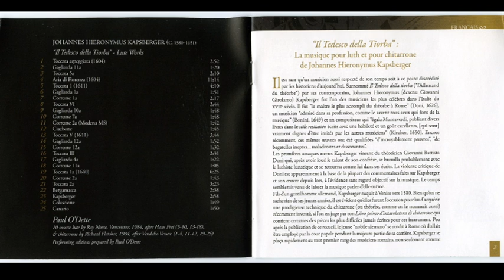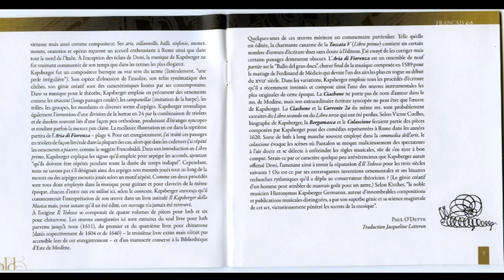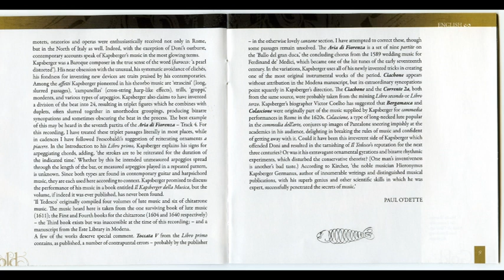Johannes Hieronymus Kapsberger (1580-1651) - Lute works (Paul O`Dette)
Johann Hieronymus Kapsberger, italianizado Giovanni Girolamo Kapsberger (Venecia c. 1580 - Roma 1651)1​ fue un músico y compositor germanoitaliano, hijo del coronel Wilhelm von Kapsperger, oficial de la casa real austriaca, y la veneciana Gerolima di Rossi. Estuvo activo en la primera mitad del siglo XVII.

Formación
Su apodo de Il tedesco della tiorba, el alemán de la tiorba, viene de su reputación como un virtuoso de la tiorba y otros instrumentos de la familia de los laúdes.2​ Después de haber pasado sus años de formación en Venecia, donde su padre estaba destinado (era un coronel alemán) y después de la publicación de su primera colección de canciones para chitarrone (otro instrumento de cuerda), se trasladó a Roma alrededor de 1605.

En Roma, compuso tanto música vocal (sagrada y profana) para instrumentos de cuerda, entrando en el círculo de músicos cercanos a la corte papal de Urbano VIII, para cuya familia había trabajado.3​ Su reputación le valió su elección en 1622 para elaborar por encargo de los Jesuitas el drama alegórico Apotheosis sive consecratio SS. Ignatii et Francisci Xaverii para celebrar la canonización de San Ignacio de Loyola. Su labor como teórico de la música lo llevó a la redacción de un tratado de música Il Kapsberger della musica, que se ha perdido.

Obra
Libro Primo d'Intavolatura di Chitarrone, Venecia 1604
Libro Primo de Madrigali a cinque voci col basso continuo, Roma 1609
Libro Primo di villanelle, Roma 1610
Libro Primo d'intavolatura di lauto, Roma 1611
Libro Primo Di Arie Passegiate a una Voce con l'Intavolatura del Chitarone, Roma 1612
Libro Primo di Motteti passeggiati a una voce, Roma 1612
Maggio cantato nel Regio palazzo de' Pitti, Florencia 1612
Libro Primo de Balli Gagliarde et Correnti a quattro voci, Roma 1615
Libro Primo di Sinfonie a quattro. Con il Basso continuo, Roma 1615
Libro Secondo d'Intavolatura di Chitarrone, Roma 1616
Libro Secondo di Villanelle a 1. 2. et 3 voci, Roma 1619
Libro Terzo di Villanelle a 1. 2. et 3. voci, Roma 1619
Libro secondo di arie à una o più voci, Roma 1623
Libro Quarto di Villanelle a una e piu voci, Roma 1623
Poematia et Carmina composita a Maffaeo Barberino olim S.R.E. Card. nunc autem Urbano octavo P.O.M. *musicis modis aptata... Volumen Primum, Roma 1624
La vittoria del principe Vladislao in Valacchia, 1625 (perdido)
Libro Terzo di Intavolatura di Chitarrone, Roma 1626
Coro musicale nelle nozze de gli ecc.mi sig.ri don Taddeo Barberini, e donna Anna Colonna, Roma 1627
Cantiones sacrae... volumen Primum, Roma 1628
Fetonte, dramma recitato a più voci, Roma 1630 (perdido)
Modulatus sacri diminutis voculis... Volumen Secundum, Roma 1630
I Pastori di Bettelemme nella nascita di N.S. Giesu Christo, Roma 1630
Libro Quinto di Villanelle a una, due, tre et quattro voci, Roma 1630
Litaniae Deiparae Virginis cum suis Antiphonis musicis modis... Volumen Primum, Roma 1631
Missae Urbanae... Volumen Primum, Roma 1631
Li Fiori : Libro Sesto di Villanelle a una, due, tre e quattro voci, Roma 1632
Libro Quarto d'Intavolatura di Chitarrone, Roma 1640
Libro Settimo di Villanelle a una, e piu voci, Roma 1640